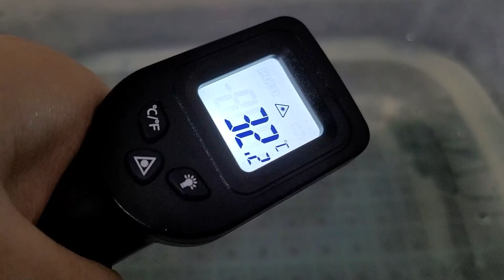귀여운 팩맨 개구리들 목욕시키는 영상